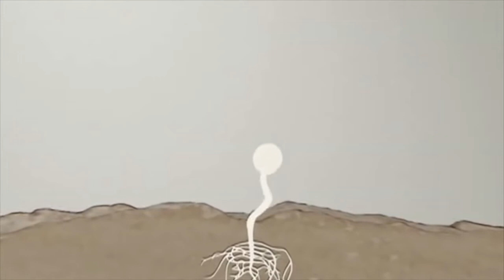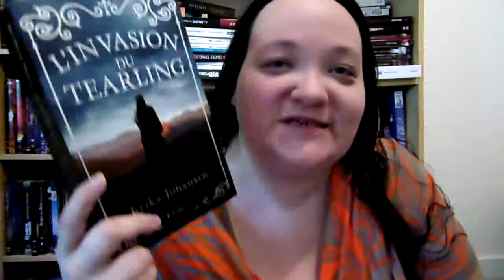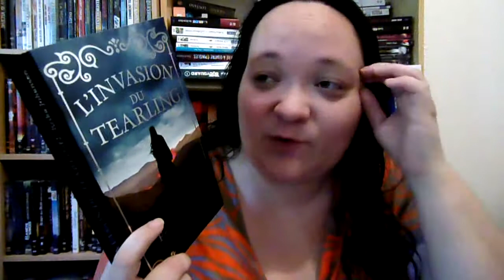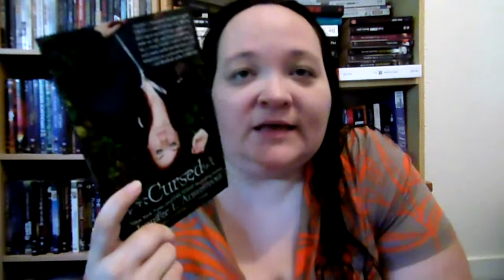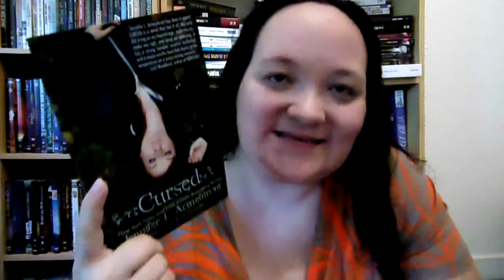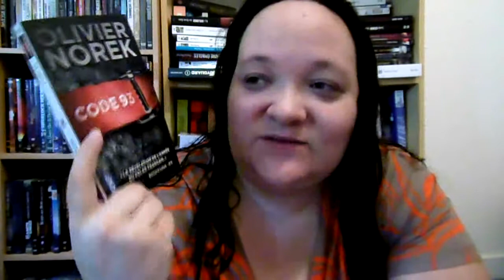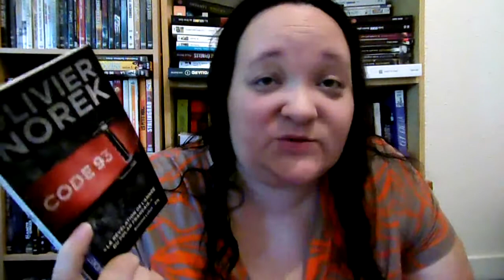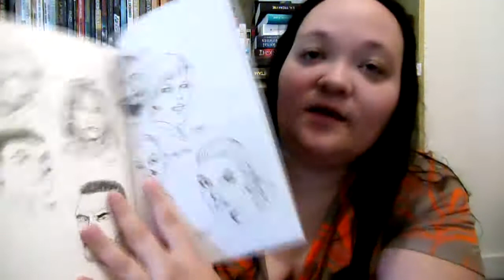[AVIS] Point lecture #12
Chaînes citées :

Néant